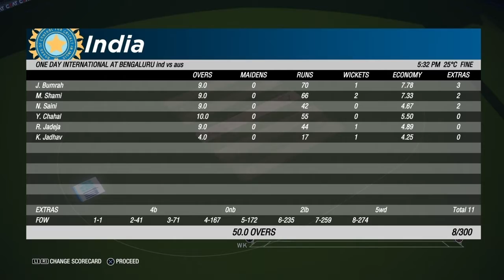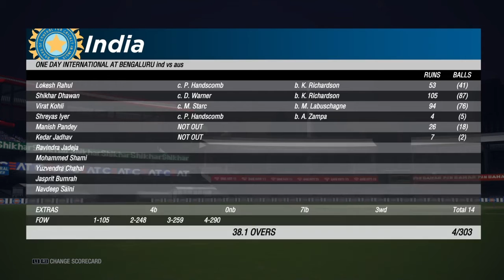Ind vs Aus 3rd ODI Highlights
cricket19 teamindia Ind vs Aus 3rd ODI cricket19 gameplay highlights